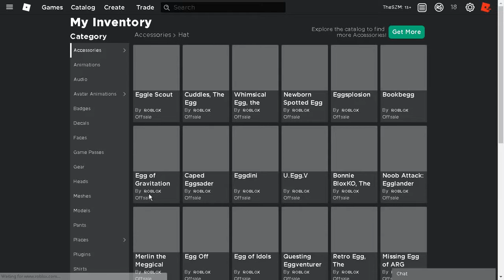Roblox New Promocode